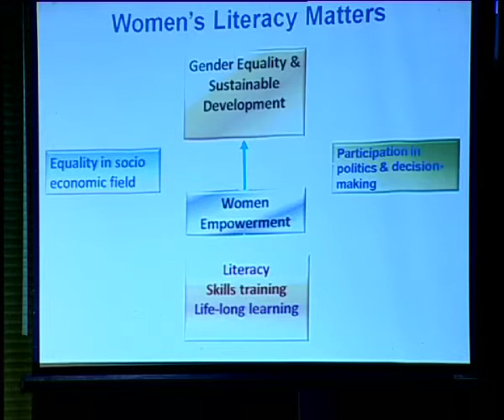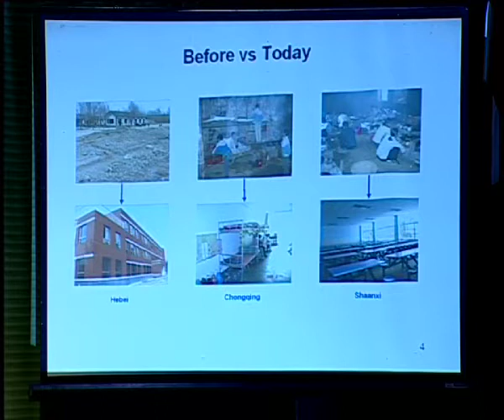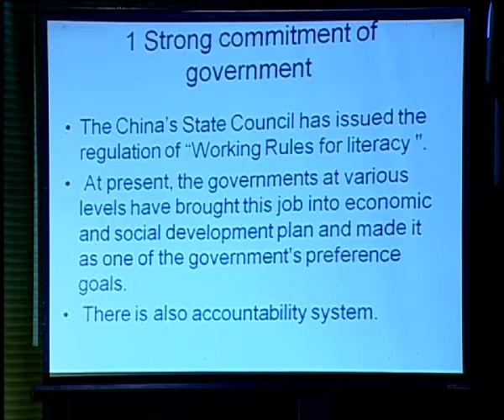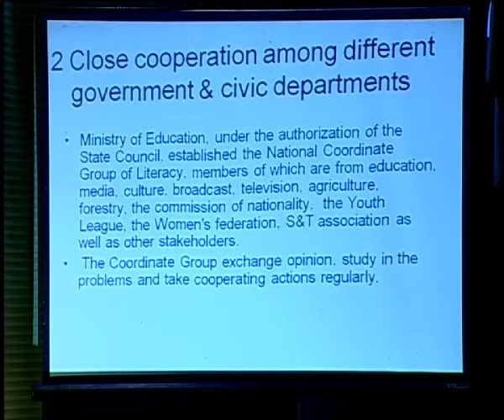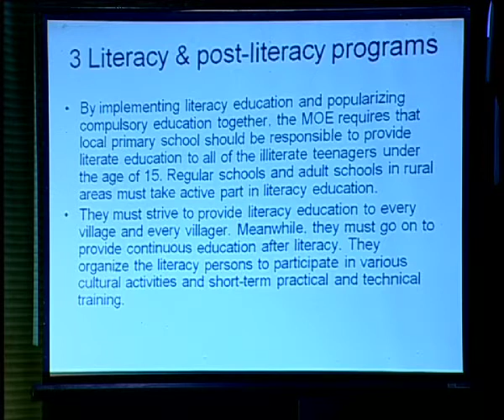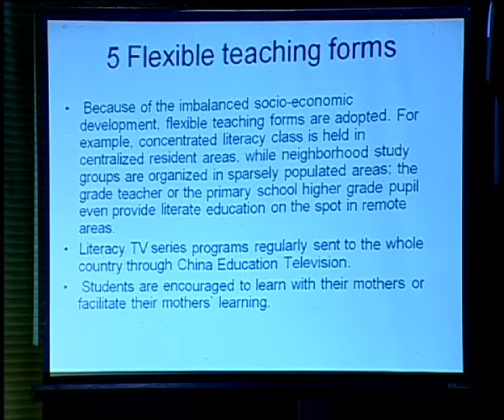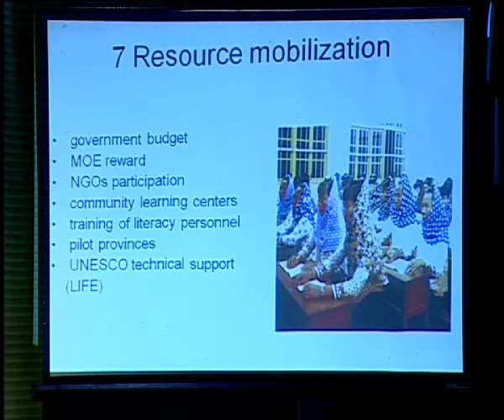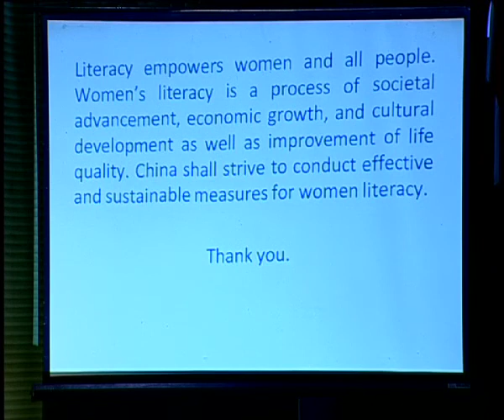Mr. Dinghua Wang, DDG, Deptt. of Basic Education, Min. of Education, China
PLENARY SESSION -- II
THURSDAY, 8TH SEPTEMBER, 2011
Venue: `Ashoka', Manekshaw Centre
Theme: Centrality of Women's Literacy to Inclusive and Participative Development
Chair: H.E. Mr. Nurul Islam Nahid, Minister of Education, Bangladesh